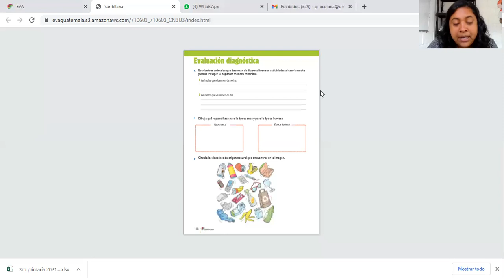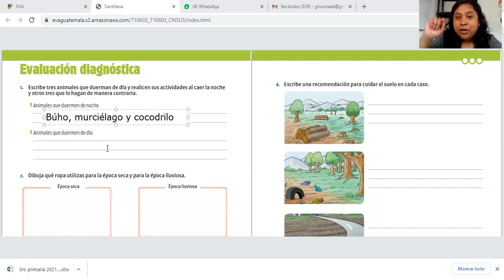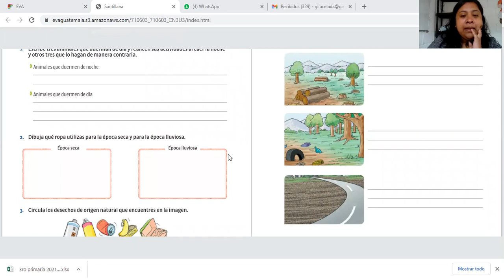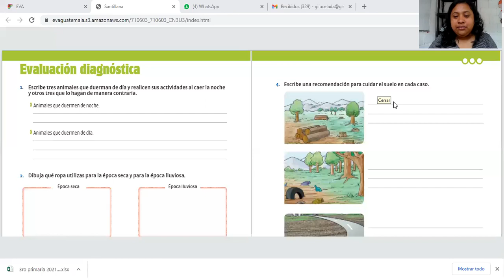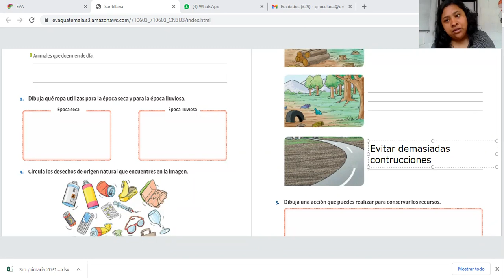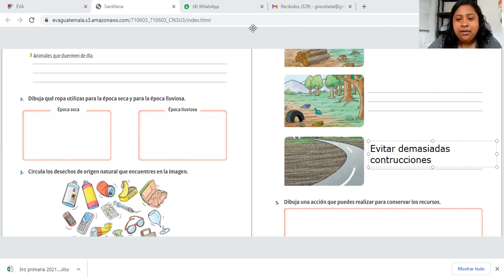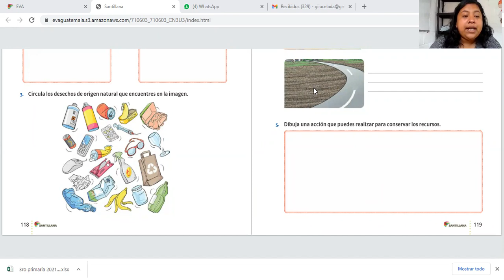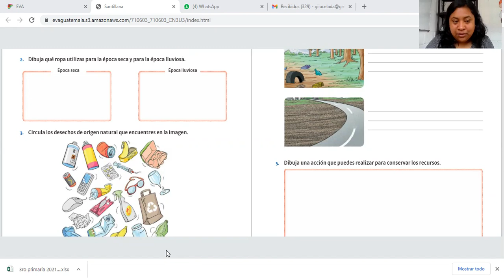Natural 3ro, pág 118 y 119 medio ambiente